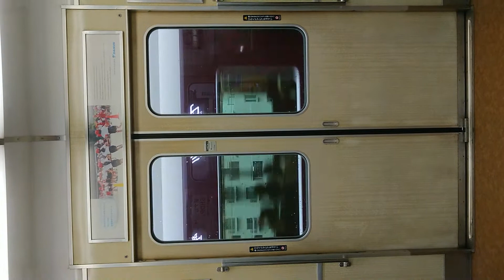阪急電車 宝塚線 扉閉 曽根駅～服部天神駅